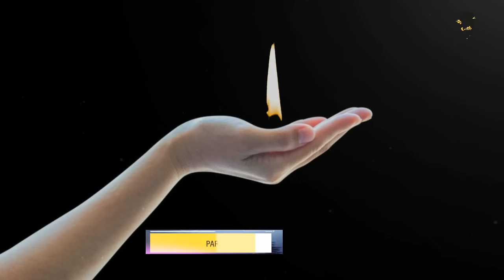psaume 121, psaume 37, psaume 35, 91, 27, 18, 131 (07 psaumes pour la délivrance et la prière)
psaume 121, psaume 37, psaume 35, psaume 91, psaume 27, psaume 18, psaume 131 (07 psaumes pour la délivrance et la prière),
Profitez de 10 heures de versets bibliques audio pour dormir,
Prions avec des psaumes puissants et des versets bibliques audibles,